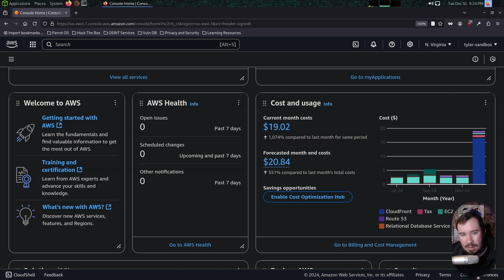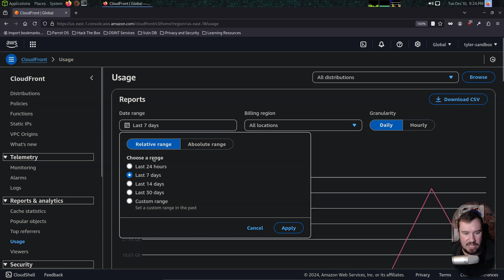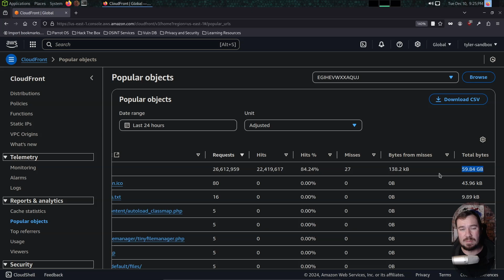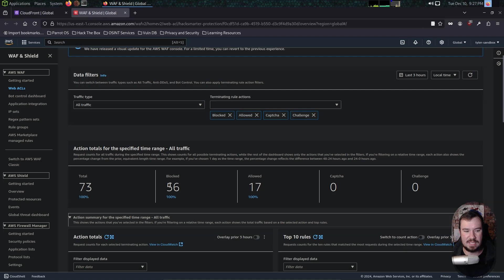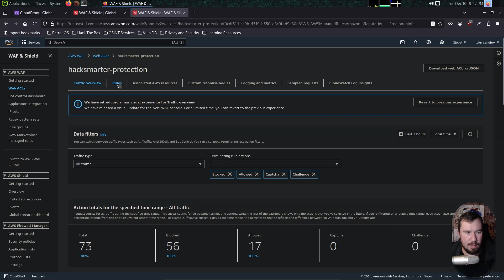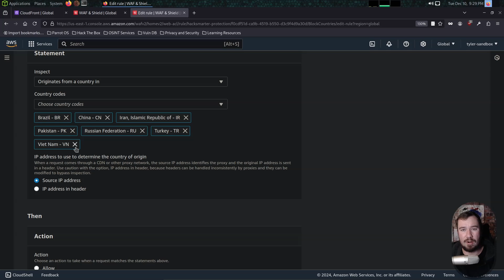Someone Tried To Hack Me...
📚 Resources:
Enroll in my Courses (search for Tyler Ramsbey)

My website - hacksmarter.org - was DDOS'd with 26 MILLION requests in a short amount of time (costing me a bit of money!)

In this video, I provide a detailed overview of how I uncovered and remediated the attack.

P.S. - I learned how to do much of this from Cybr (this isn't a sponsored video)